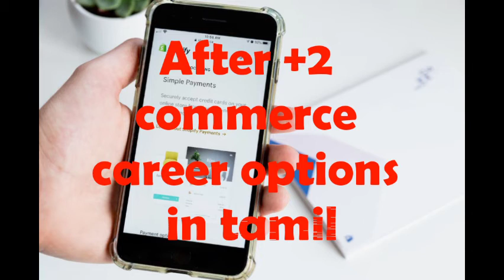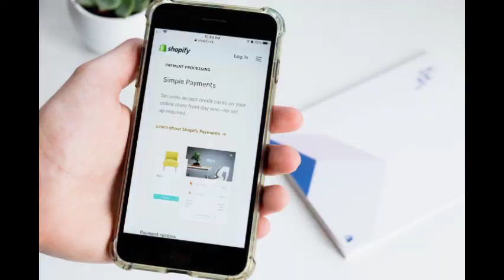After +2 commerce students career options in tamil..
After +2 commerce career options in tamil...